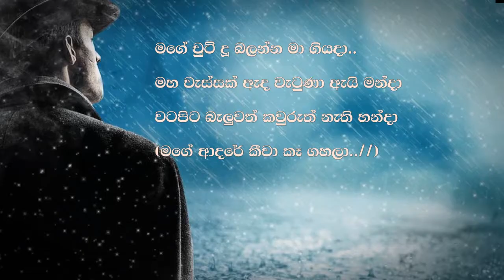Mage Chuti Du Balanna Idunil Andramana / Karaoke Song / Rhythm Palace